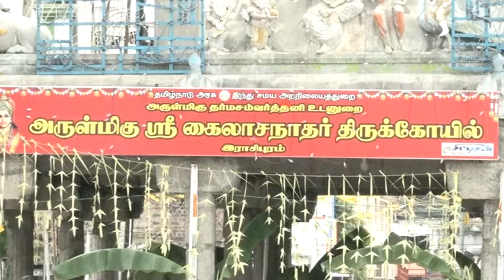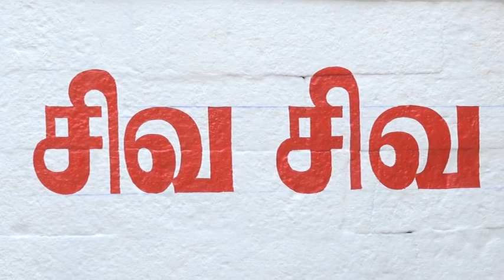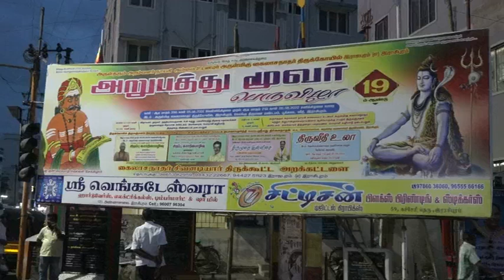ஸ்ரீகைலாசநாதர் ஆலயத்தில் 63 நாயன்மார்கள் திருவீதி உலா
RASIPURAM

ஸ்ரீகைலாசநாதர் ஆலயத்தில் 63

ராசிபுரம் # ஸ்ரீகைலாசநாதர் ஆலயத்தில் 19-ம் ஆண்டு 63 நாயன்மார்களுக்கு பெருவிழா ஆக.5-ல் துவங்கி இரு நாட்கள் தொடங்கி நடைபெற்றது.@villigal

ஸ்ரீகைலாசநாதர் ஆலயத்தில் சிவனடியார் திருக்கூட்ட அறக்கட்டளை சார்பில் ஆண்டுதோறும் 63 நாயன்மார்களுக்கு விழா நடத்தப்பட்டு வருகிறது. இந்த ஆண்டிற்கான விழா ஆக.5, 6 ஆகிய இரு நாட்கள் நடத்திட முடிவு செய்யப்பட்டது.

 இதனையடுத்து முதல்நாள் நடந்த விழாவில், வினாயகர், முருகர், நந்தியம் பெருமாள், நாயன்மார்களுக்கு பால், தயிர், தேன், கரும்பு சாறு, திருமஞ்சனம், சந்தனம், பஞ்சாமிர்தம், திருநீர் போன்ற வாசனை திரவியங்கள் கொண்டு சிறப்பு அபிஷேக பூஜைகள், பேரொளி வழிபாடுகள் நடத்தப்பட்டன. இதனை கோவில் சிவாச்சாரியார்கள் நடத்தி வைத்தனர்.

மேலும் விநாயகர், முருகர், நந்தியம் பெருமான் ஆகிய தெய்வங்களுக்கும் சிறப்பு அபிஷேகங்கள் நடைபெற்றது. தொடர்ந்து கோவிலில் சிறப்பு ஆன்மீக சொற்பொழிவுகள், கலைவிழாக்கள் நடைபெற்றன.

இதில் திரளான சிவபக்தர்கள் பங்கேற்றனர். ஆக.6-ல் காலை பன்னிரு திருமுறை ஊர்வலம், மாலை நாயன்மார்கள் திருவீதி உலா நடைபெற்றது. இதில் நகரின் முக்கிய வீதிகள் வழியாக 63 நாயன்மார்கள் சிவ தொண்டர்களின் கைலாச வாத்தியங்கள் முழங்க அலங்கரிக்கப்பட்ட திருத்தேரில் 63 நாயன்மார்கள், கைலாசநாதர் - அறம் வளர் நாயகி ஆகியோர் திருவீதி உலா அழைத்துச் செல்லப்பட்டனர்.

இதற்கான ஏற்பாடுகளை சிவனடியார் திருக்கூட்ட அறக்கட்டளையினர் செய்திருந்தனர். இதில் ஏராளமான சிவதொண்டர்கள், பெண்கள் முளைப்பாரி ஏந்தியும் பங்கேற்றனர்.